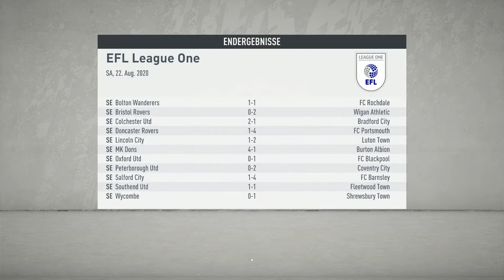FC Gillingham 1-2 Newport County/Spiel.4/EFL League One(Teil:13)Fifa 20 Ps4 Spiel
EFL League One

Tore:
FC Gillingham 1-2 Newport County
         32' Hanlan     34' Vaca
                                 82' Smith Rowe

Newport County 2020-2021 FIFA 20
Englische Liga - EFL League One

Zentrale:
Tabelle : EFL League One
news aus aller welt .

Music Beat habe von youtube runtergeladen beat von A to the O / Diamond Ortiz